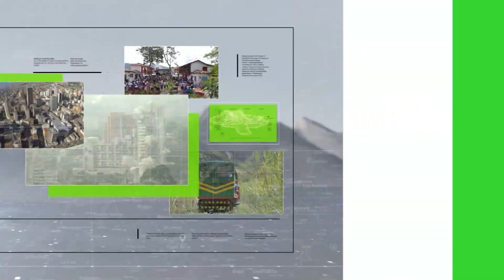Titulares de Teleantioquia Noticias - martes 1° de diciembre de 2020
Noticias. Guerra de voladores en "alborada" de Itagüí. Medellín recibió con pólvora la "alborada". Tres lesionados en Medellín durante la "alborada". Ruido y aglomeraciones: balance de la "alborada". Lluvia evitó que problemas fueran mayores. Unidad de quemados del San Vicente está al 100 %. Piden que retiren las vallas de Parques del Río. Cierres viales y operativos de control en Conquistadores.